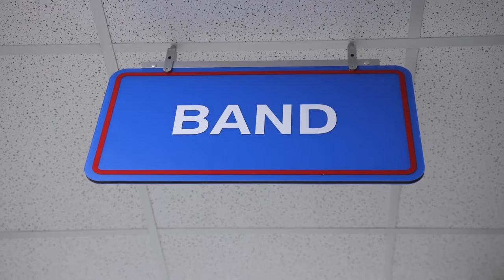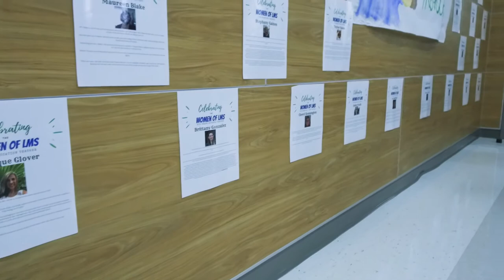Super School Visit: Leander Middle School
Our SuperSchoolVisit to Leander Middle showcased the high achievement happening in the Fine Arts program. LISD Board member Christine Mauer tours through band, choir and dance. We capture the school's desire to take risks with a "try and see" attitude. Rewards abound! With a fighting spirit, feel the roar of new ideas taking shape and witness the results.